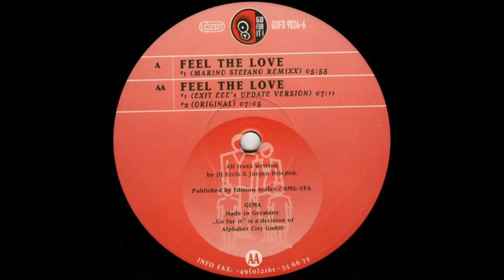Feel The Love (Marino Stefano Remixx) - E&B Project